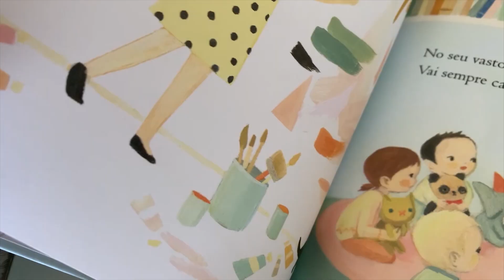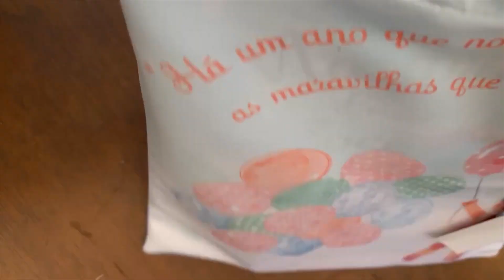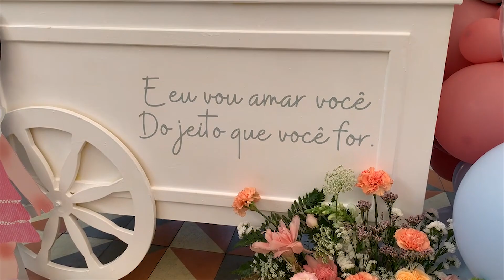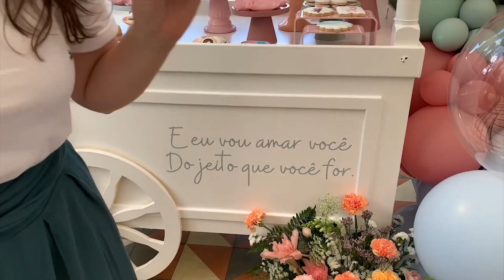FESTA COM UMA SUPER TENDÊNCIA PARA 2023 | Mania de Fita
Oi, turma! Esse é um vlog de um final de uma semana com 3 festas. A primeira festa foi o vídeo passado, vou deixar o link aqui embaixo.
A segunda festa foi o 18 anos da Carolinna com uma super tendência de festa para 2023. Nós fizemos os 15 anos dela e também tem vídeo no canal.
A última festa foi de 1 aninho no Jockey Club do Rio de Janeiro. A decoração da festa foi baseada num livrinho infantil lindo demais.

Deixem seus comentários, vou adorar respondê-los. Não se esqueçam de assinar o canal!